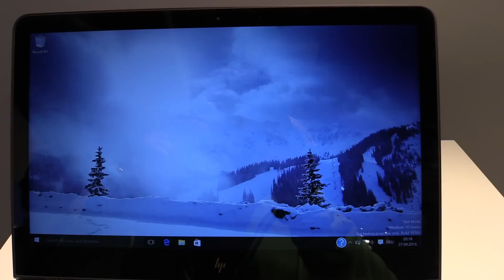HP Spectre 13 Vorstellung - Das dünnste Notebook der Welt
Vorstellung des HP Spectre 13. Es ist derzeit das dünnste Notebook der Welt. Dennoch bietet es gute Leistung!